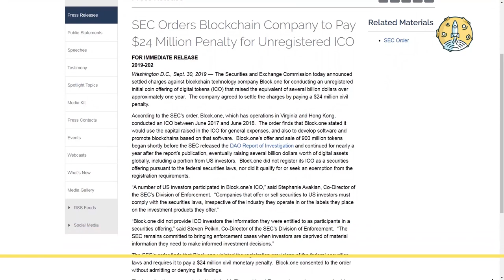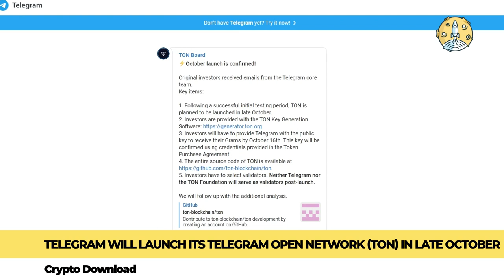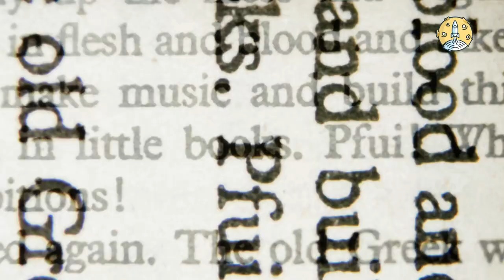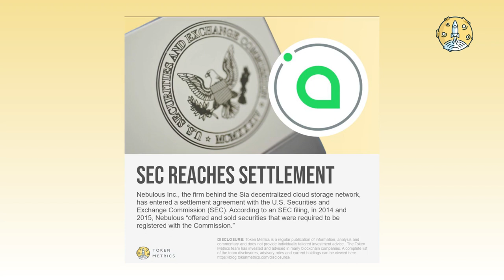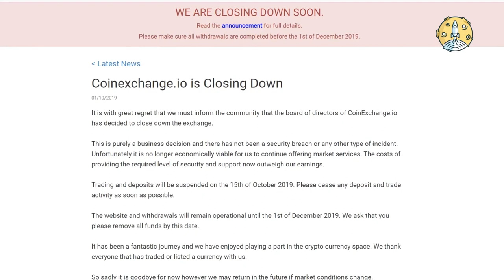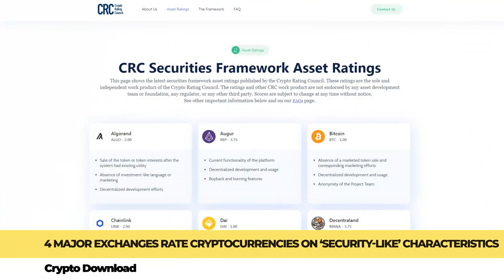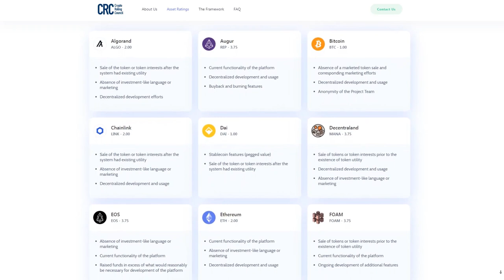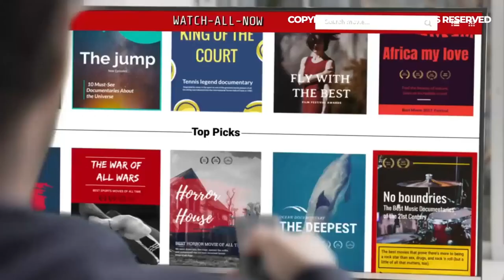SEC Charges Block.One, Telegram to Launch TON in October, and More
In today's Crypto Download video, we will be covering hot news of the week that were:

― SEC charges block.one for conducting unregistered ICO
― Telegram will launch TON in late October
― The parent company of Siacoin enters a settlement agreement with the SEC
― Coinexchange.io is closing because of financial issues
― Coinbase, Kraken, Poloniex, and Bittrex join forces to rate cryptocurrencies on ‘Security-like’ characteristics